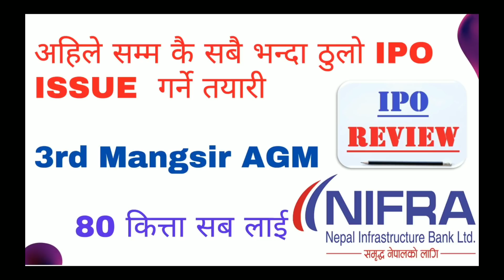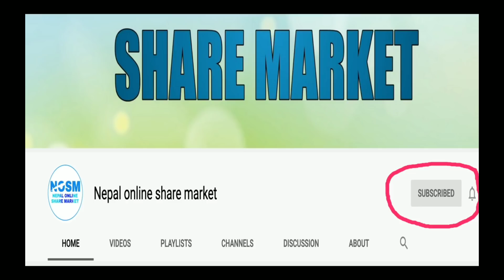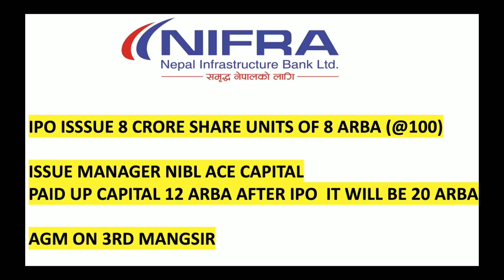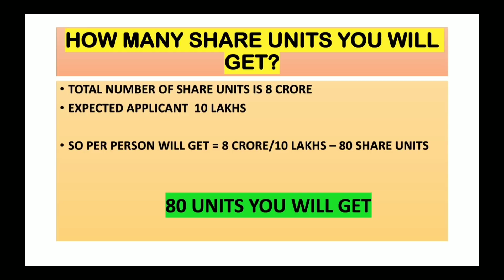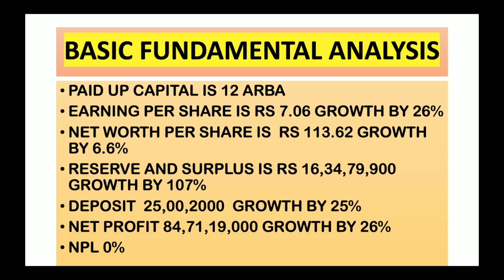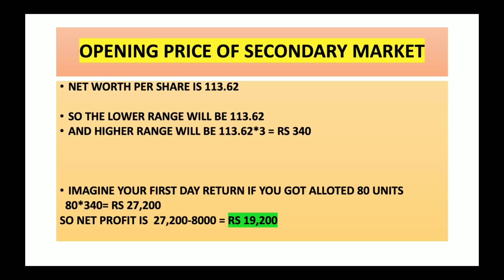Largest ipo in nepal share market /8 arba ipo of nepal infrastructure bank ltd. /nifra ipo /nepse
Largest ipo in nepal share market history/ 8arba ipo of nepal infrastructure bank ltd. /nifra /nepse
Nepap infrastructure bank ltd.

Here in this video we discussed  about the upcoming  largest  ipo of all time in nepal. Nepal infrastructure bank limited  is going to float 8 crore share units of ipo.
We talk about  the fundamental  analysis  of nifra and opening price in secondary  market.  Apart from this  , how many units we should apply and how how many units we will get ? Also the expect return from nepal infrastructure bank ltd.

how to get nepse online trading system form home// FULL GUIDANCE TO ENTER IN SHARE MAREKT//NEPAL

what is market depth? येसारि market depth check गर्नुहोस् , share buy and sell गर्दा |share bazar

APPLYING FOR NIC ASIA LAGHUBITA SASTA IPO THROUGH MERO SHARE घरबाट आईपोको लागि आवेदन अहिले दिँदै